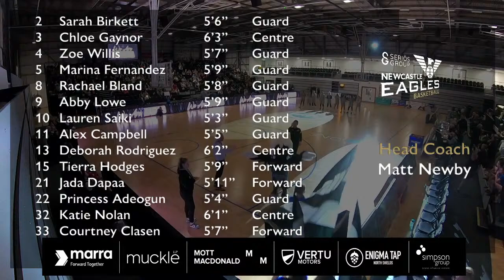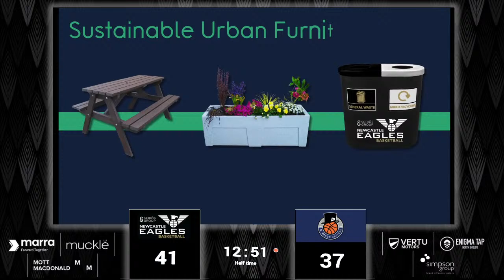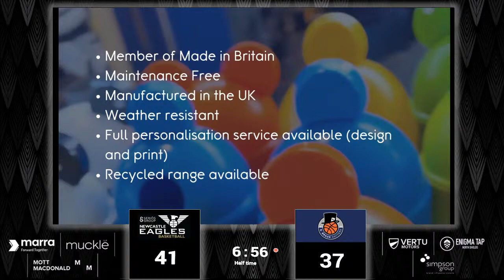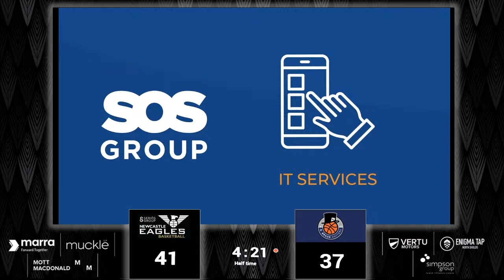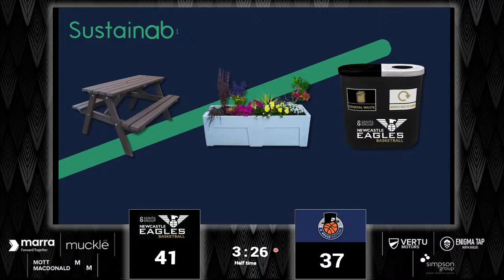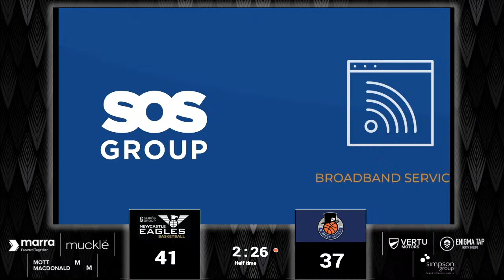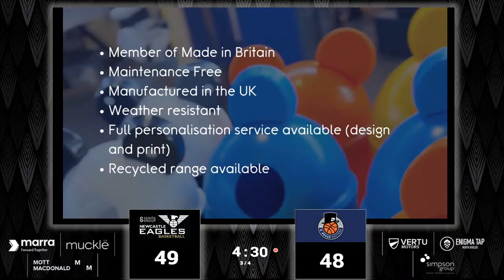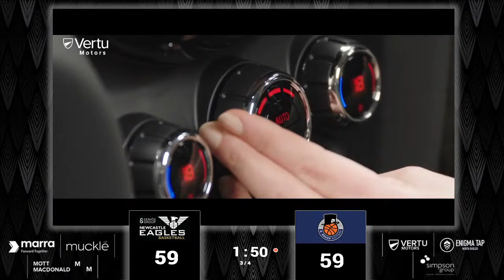Newcastle Eagles vs Sheffield Hatters, Championship – LIVE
Watch the Newcastle Eagles take on the Sheffield Hatters in the Women’s British Basketball League Championship, live here at the home of the BritishBasketballLeague.
for full livestats of the game.

Follow @britishbasketballleaguew on Facebook and Instagram, and @britishbasketw on Twitter to stay locked in to the Women’s British Basketball League on socials and subscribe to our YouTube channel to be kept up to date with all of our latest content.